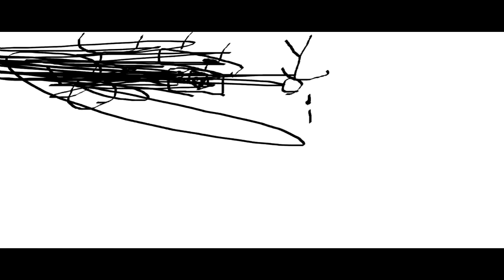THE EPICNESS OF Funny Voice Tops + Funny Destroy Tops